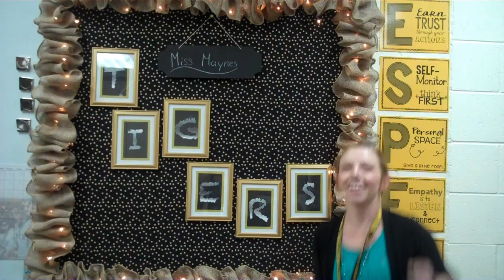TB September 7, 2016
Lenox High School Lenox, Iowa New Teachers 2016